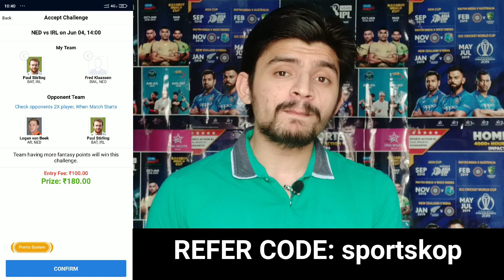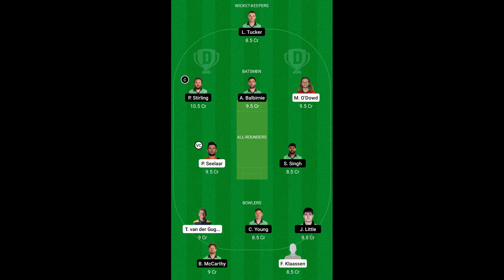Netherlands vs Ireland 2nd ODI Preview - 4 June 2021 | Utrecht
Hello Everyone

Use Invite Code "sportskop" to get Free Bonus Cash.

In this video, I have done a preview of the second ODI Match between Netherlands vs Ireland which will be played at the Sportpark Maarschalkeerweerd in Utrecht.

The Netherlands would want to seal the series with this win, whereas Ireland would like to level it.

Match Details :

Date - 4 June 2021; Time - 2.00 PM IST, Live on Fancode